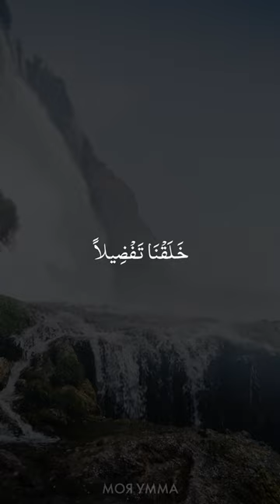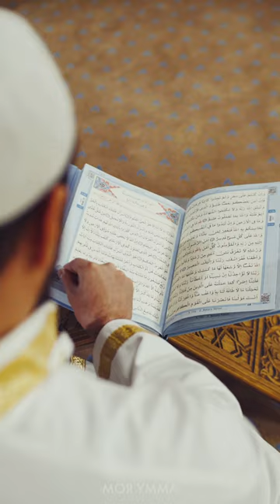Нет национализма в исламе